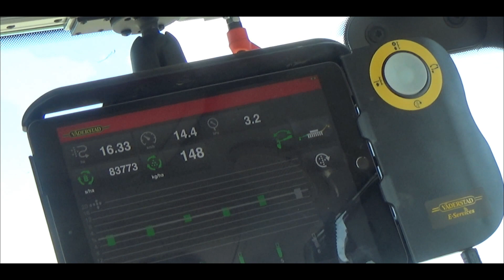☆Siew Kukurydzy 17KM/H?!☆GPS☆Testy FENDT'A VARIO 724☆AGRAVIS TECHNIK POLSKA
Siemanko!
Na samym starcie Chciałem Podziękować za zaproszenie na tą akcje i za mega miłą atmosferę przy nagrywaniu :D
W filmie jest ukazany Fendt 724 Vario na testy od firmy Agravis Technik Polska. Zapraszam na ich Facebooka -

Miłego oglądania!
Pozdrawiam :D

☆ Łapce w górę
☆ Zostawieniu komentarza

Nagrane
Sony HDR-CX405